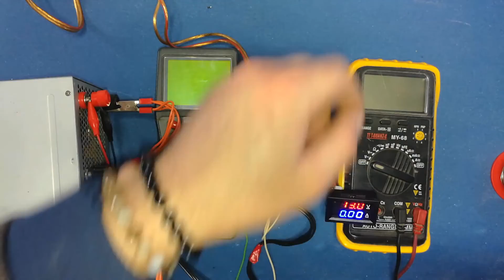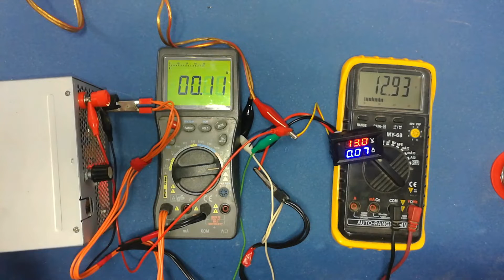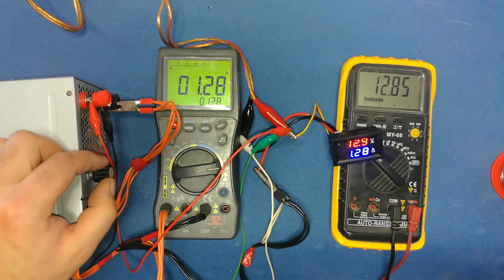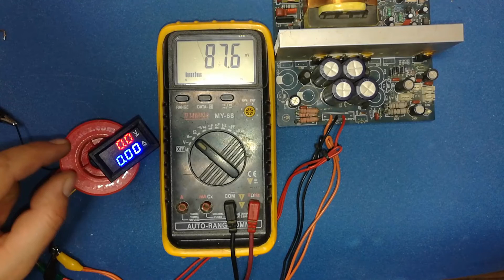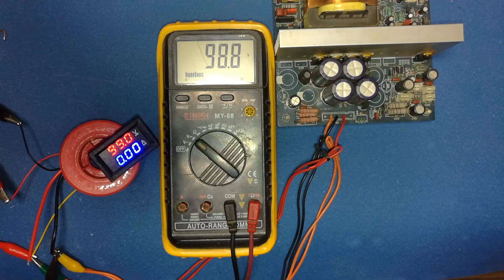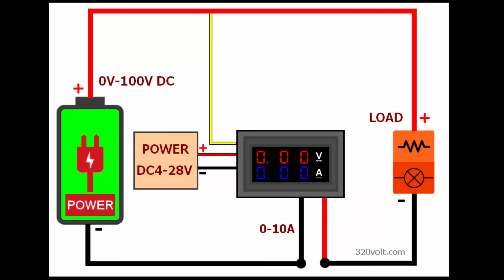0-100V 0-10A (ek şönt ile 0-50A) Dijital Volt Ampermetre Detaylı İnceleme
0-100V 0-10A (ek şönt ile 0-50A) Dijital Volt Ampermetre Detaylı İnceleme. Doğru ölçüm yapıyor mu ? 0-10A testi 100V testi   Modül devre şeması ve bağlantı şemaları